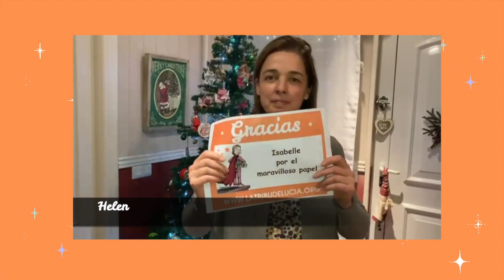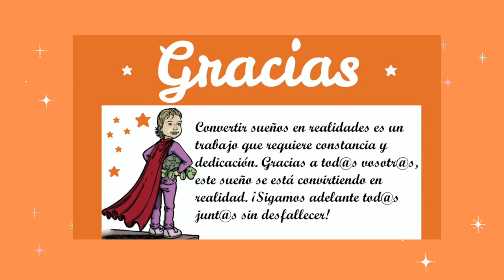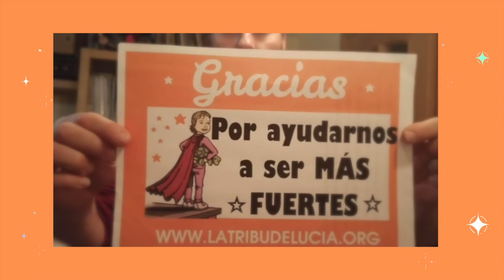La Tribu de Lucía os quiere dar las gracias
Cada uno de los que hemos aportado un poquito de trabajo para la Tribu, queremos daros un mensaje

Montaje: Gemma Taracido